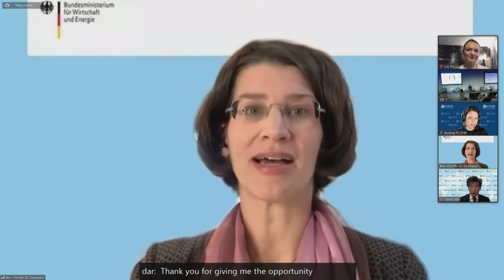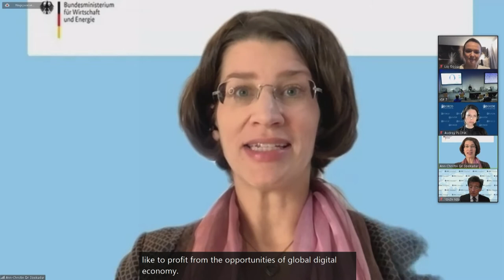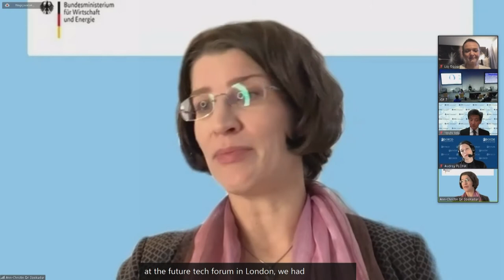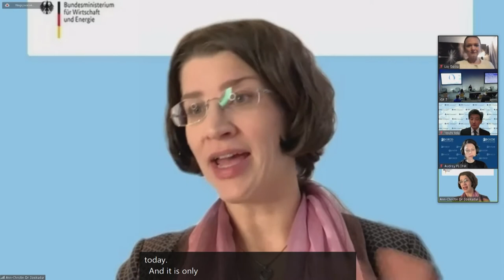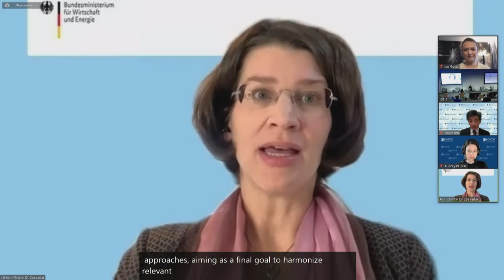IFG 2021 - Day 2 - Conference Room 7 - OF Promoting common understanding on global data governance..